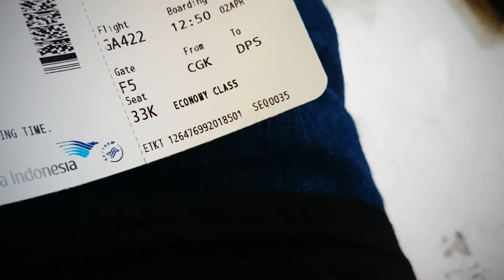INTRODUCING THE COURTYARD MARRIOTT BALI NUSA DUA LIFE